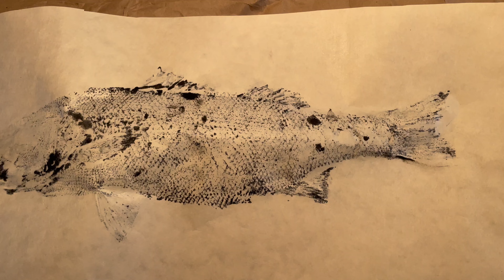First gyotaku print